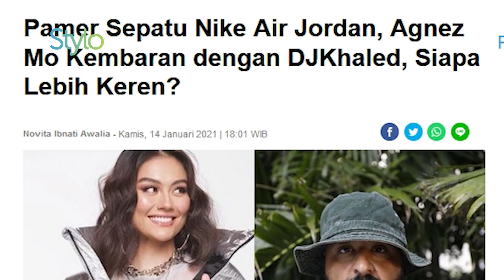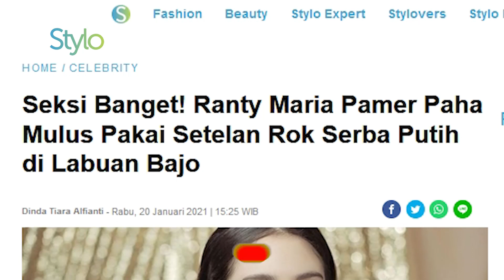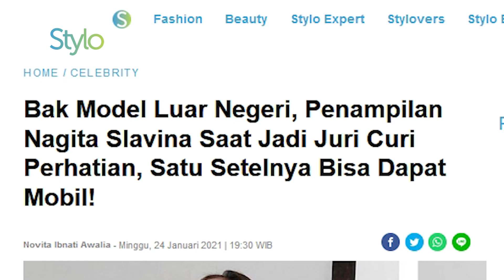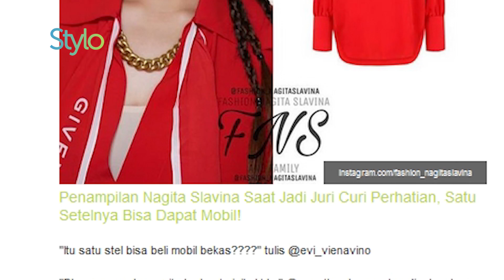3 Artis yang Bajunya Mahal: Nagita Slavina, Sepatu Agnez Mo & Gaya Seksi Rianty Maria | Stylo.ID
3 Artis yang Bajunya Mahal: Nagita Slavina, Sepatu Agnez Mo & Gaya Seksi Rianty Maria | Stylo.ID

stylo indonesia

Pamer Sepatu Nike Air Jordan, Agnez Mo Kembaran dengan DJKhaled, Siapa Lebih Keren?

Bak Model Luar Negeri, Penampilan Nagita Slavina Saat Jadi Juri Curi Perhatian, Satu Setelnya Bisa Dapat Mobil!

Seksi Banget! Ranty Maria Pamer Paha Mulus Pakai Setelan Rok Serba Putih di Labuan Bajo

3 Artis yang Bajunya Mahal: Nagita Slavina, Sepatu Agnez Mo & Gaya Seksi Rianty Maria | Stylo.ID

Credit.
Beauty & Fashion Stylist:
Videografer :

EDITORIAL OFFICE

ADVERTISING